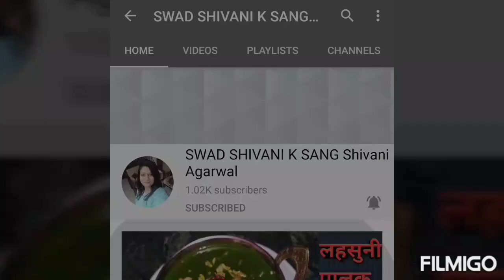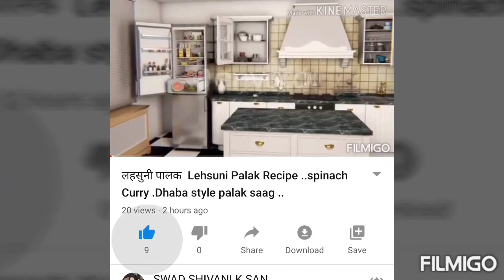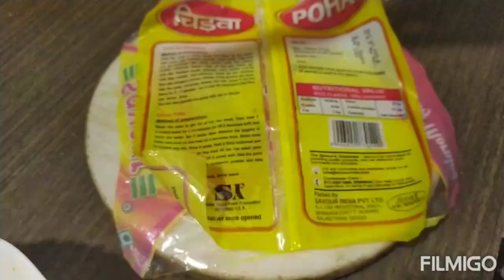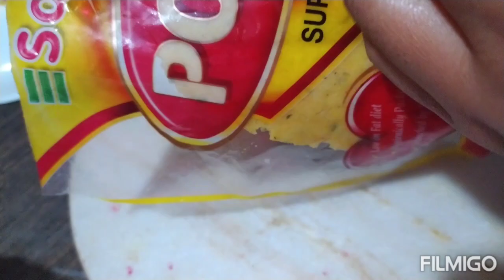पोहा के पराठे स्वादिष्ट नरम और बनाने मे इतने आसान की बार बार बनाने का मन करेगा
पोहा 1 कप
गेंहू का आटा 1/4कप
आलू उबले ग्रेड 2 बड़े
कसूरी मेथी 1 tble स्पून
हल्दी पाउडर 1/2tsp
चाट मसाला पाउडर 1/2tsp
अदरक लहसुन हरी मिर्च कुटी हुई 1 tsp
लालमिर्च पाउडर 1/4tsp
नमक स्वादानुसार
सेंकने के लिए ऑयल